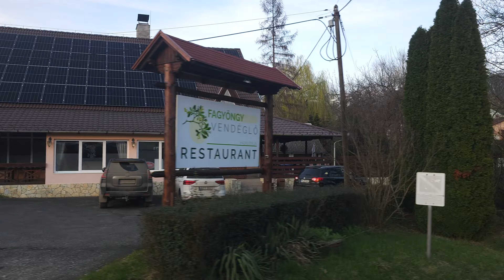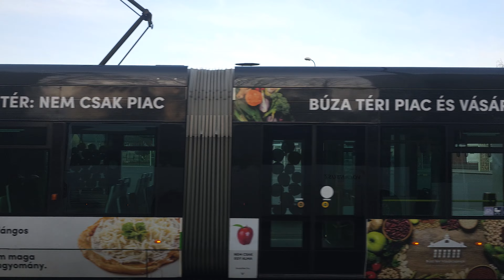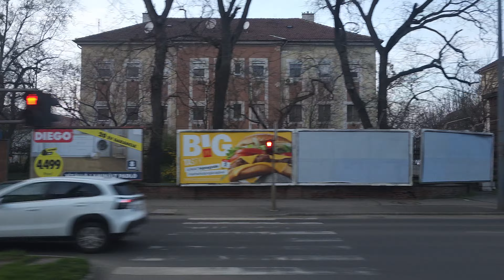2024 03 09 16:48:43 Volánbusz 3755 Felső-Hámor ~ Miskolc-Tiszai pályaudvar